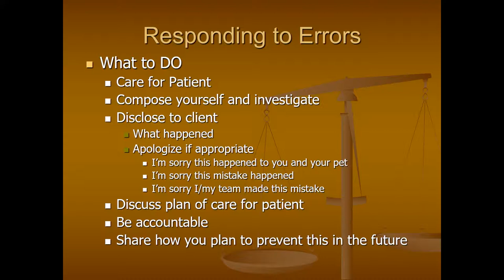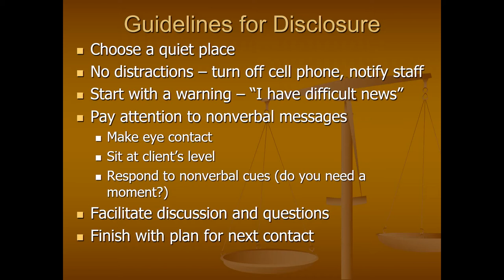Animal Chiropractic 2018 - part 7